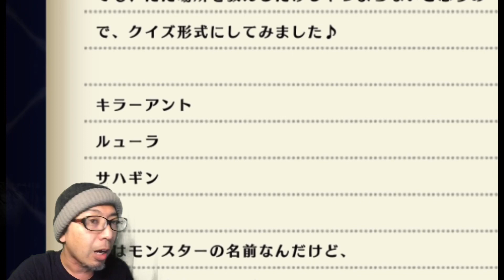アキラのラスクラ実況 #522（臨時更新）〜新大陸モルダナの追加隠し要素色々まとめ！宝箱・瓶・サブクエ・ティンキリのカチャーシャ等